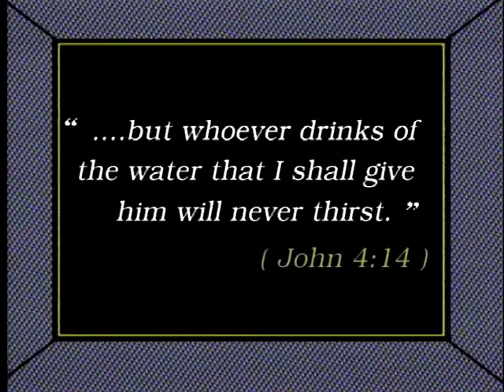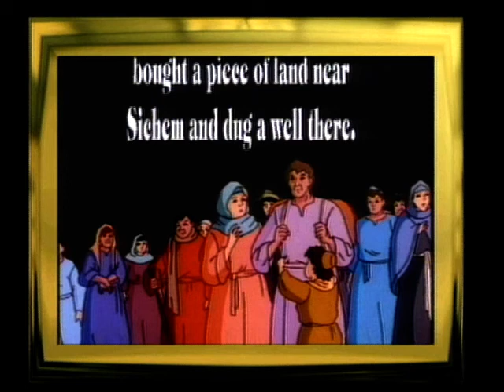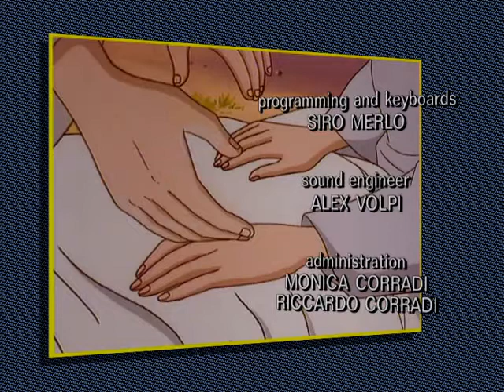SAMARITAN WOMAN AT THE WELL BIBLE FOR KIDS The New Testament